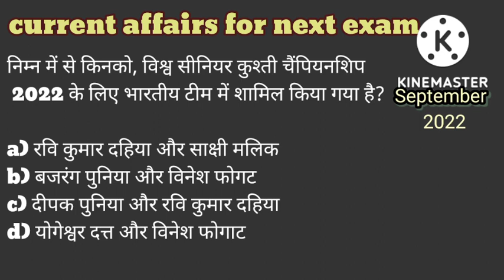current affairs for next exam mcq competetive (3)